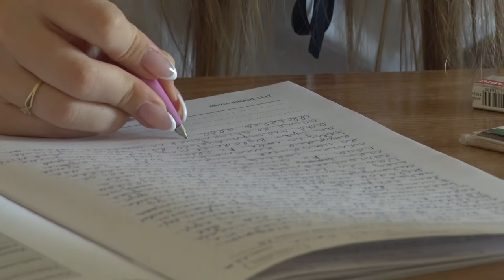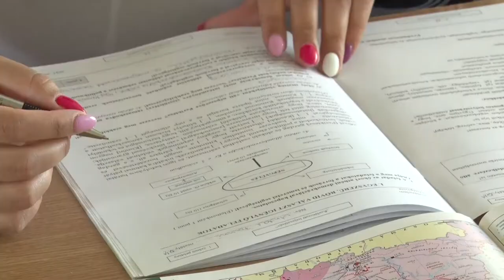20210507 bonyhadinaplo Erettsegik